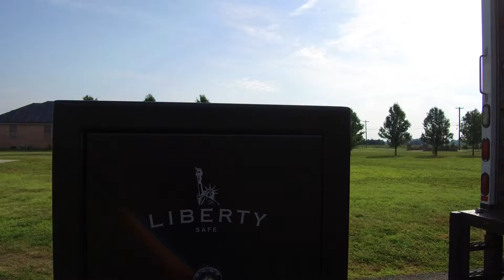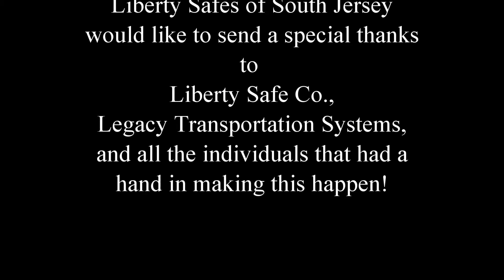Delivering "Liberty" this 4th of July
Liberty Safes of South Jersey made a special delivery this 4th of July. We would like to thank Liberty Safe Co. and Legacy Transportation Systems for working with us to make this possible. Also, we would like to thank all of our service members for protecting our freedoms.